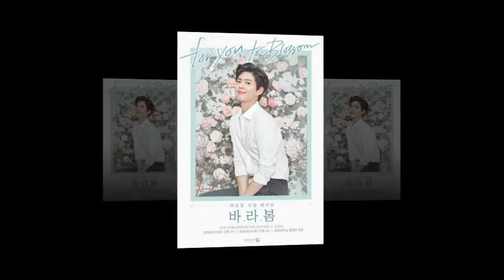Park Bogum​I am so ready for my boyfriend ❤️❤️❤️